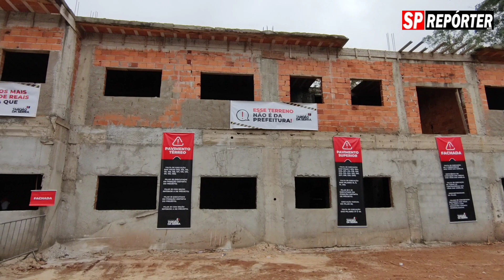Taboão da Serra: Prefeito Aprígio mostra problemas em obra e o porquê não pode concluir UBS Laguna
Conhecido por sua sabedoria quando a pauta é obra, o prefeito Aprígio convidou a população de Taboão da Serra para tomar nota sobre a situação da obra da UBS Laguna, na Rua Ida Romussi Gasparinetti, neste sábado (6). Com a medida, Aprígio visou demonstrar questões que considera "graves" deixadas no local pela gestão anterior que comandou o Executivo Municipal.

Em resumo, Aprígio pontuou dois aspectos: o terreno da obra não é da Prefeitura, mas sim da CDHU e também a questão de que há irregularidades na construção que levam riscos para os munícipes, caso seja concluída.

Entretanto, ele frisou que sabe da importância do bairro contar com uma Unidade Básica de Saúde e que está a procura de um terreno para abrigar o equipamento.

Durante o evento Prefeitura no Seu Bairro - que ofertou serviços à população local - o prefeito fez questão de conduzir a imprensa regional até o prédio inacabado e apontar irregularidades que o levaram a paralisar a obra.

"Como prefeito, estou comprometido com a transparência e o bem-estar da população, então decidimos abrir ao público a obra parada para esclarecer a situação. Identificamos diversas irregularidades na construção, que divergiam do projeto executivo. Diante disso, decidi paralisar a obra e abrir um processo de Produção Antecipada de Provas no Tribunal de Justiça do Estado de São Paulo", ressaltou. "Um laudo técnico foi elaborado e confirmou as irregularidades encontradas. Foram identificadas falhas na execução de pilares e vigas, problemas no muro de arrimo, além de pilares construídos em posições diferentes do projeto, entre outros problemas", concluiu Aprígio.

O Prefeitura no Seu Bairro teve a participação dos vereadores, secretários, do deputado estadual Eduardo Nóbrega, outras lideranças políticas e centenas de moradores.